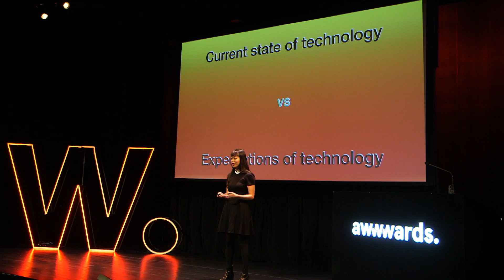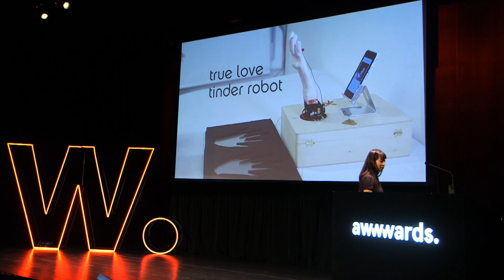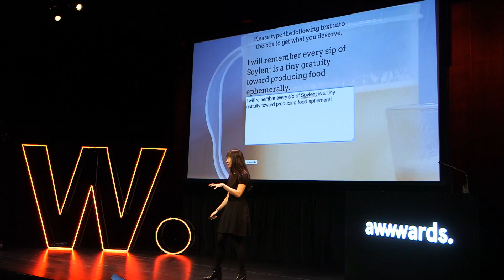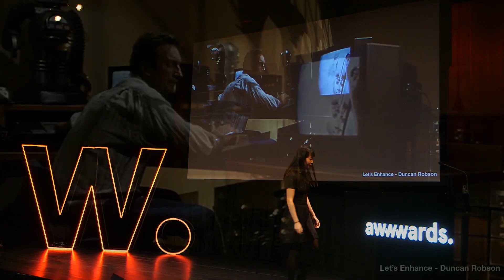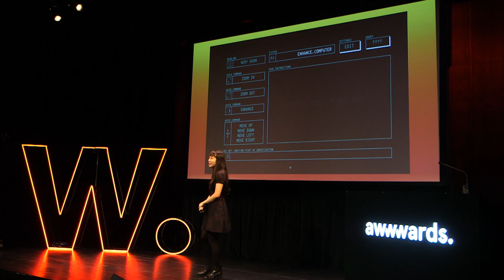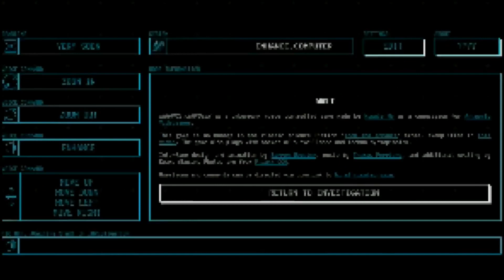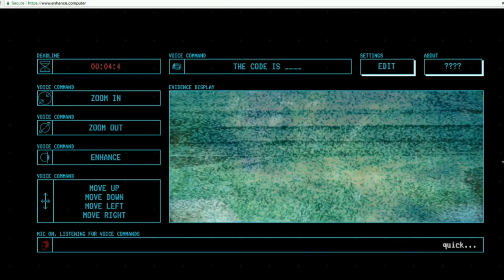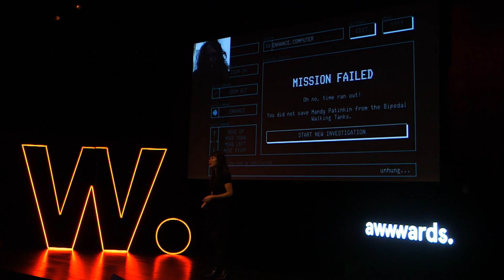Talking to Computers | Google Creative Lab | Nicole He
Nicole He is an artist and programmer who uses uses digital and physical mediums to explore the relationship between humans and computers with interactivity, playfulness, and humor. Day-to-day she is a freelance creative technologist at Google Creative Lab experimenting with creative uses of voice technology

In this talk she discusses how computers are able to understand human speech better than ever before, yet voice technology is still mostly used for practical (and boring!) purposes, here she dives into what else we can experience in the very weird, yet intuitive act of talking out loud to machines!

Experience our conferences! Get out from behind your screen, learn from industry leaders and meet cool designers from all over the world - next stop Awwwards Amsterdam & San Francisco 2019